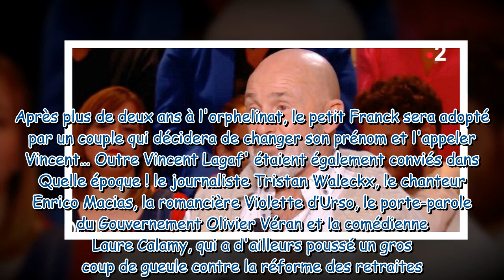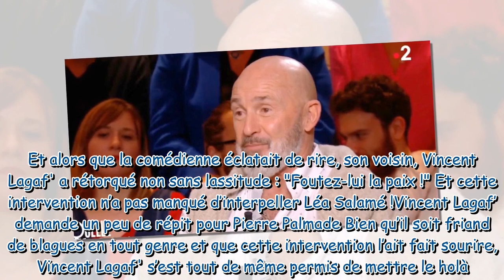“Foutez-lui la paix !” : le cri du cœur de Vincent Lagaf’ sur Pierre Palmade